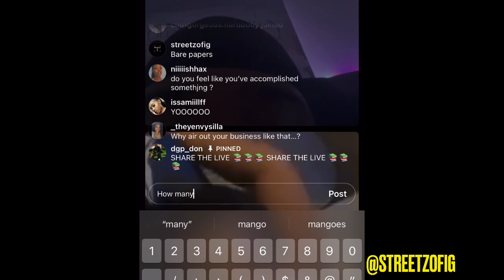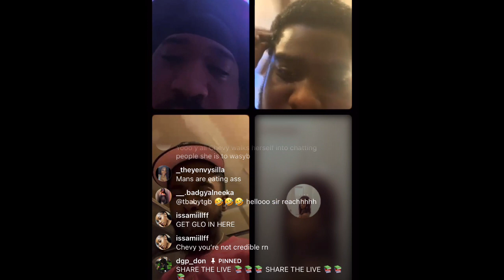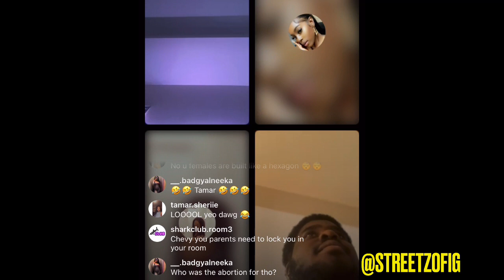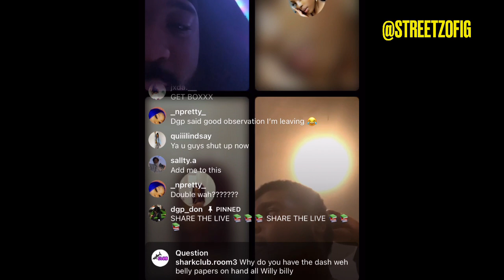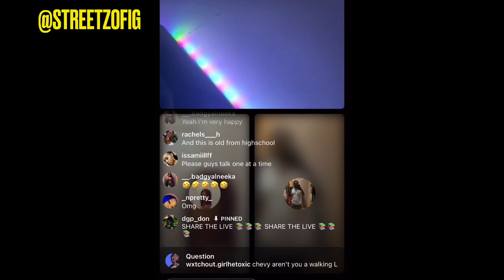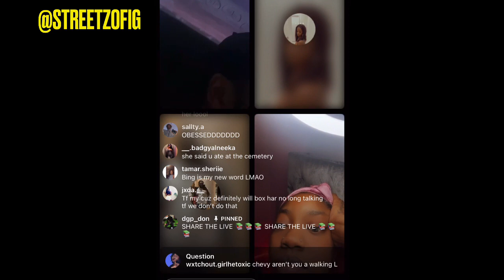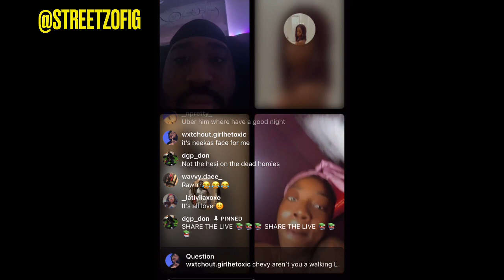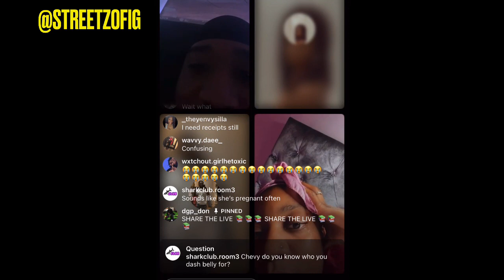Chevy & Glo Mixup Part 1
Chevy accuses unknown Scarborough rapper Glo of eating her out on numerous occasions